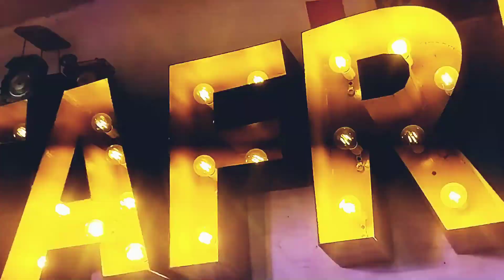Meri frnd ka birthday🎂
Hii guys..

I went to my frnz bday party 🥳..

so here is my new vlog..

thank u 💙.